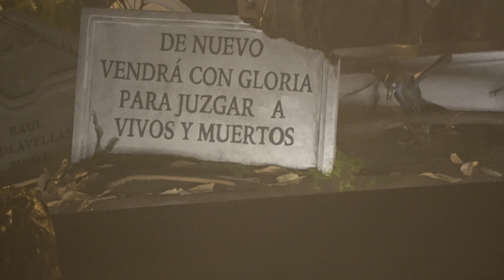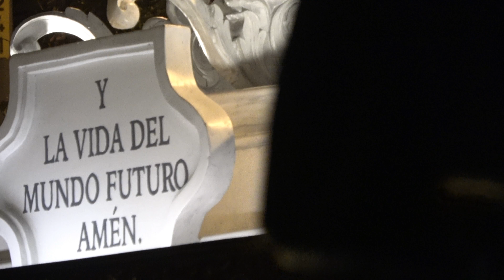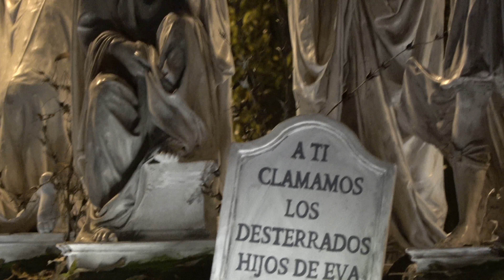Jesús de La Merced 2018 y Dolorosa - Parque Colón Viernes Santo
En la madrugada del Viernes Santo, Jesús Nazareno de La Merced y Santísima Virgen de Dolores comienzan su recorrido por el Centro Histórico de la Ciudad de Guatemala. En el video, captados a su paso por el Parque Infantil Colón. 30 de marzo de 2018.